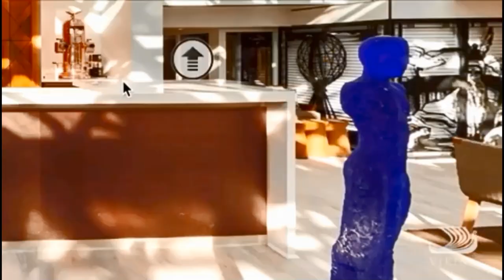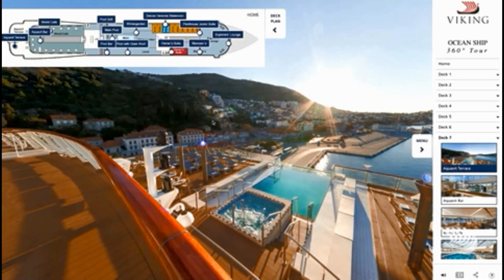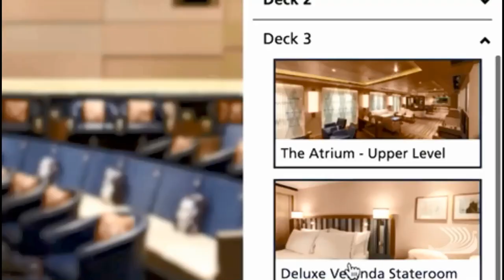The two best ocean liners, ￼ships! Full tour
In this video today, its all the about the two main best cruises in my opinion that i really like. Ive never been on a cruise, but ive heard very good things about them, and seen good reviews about how great of ship they are.